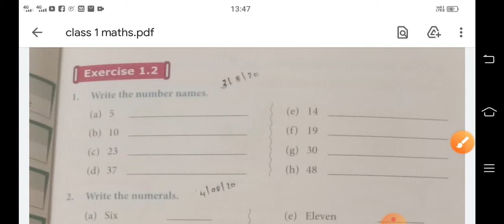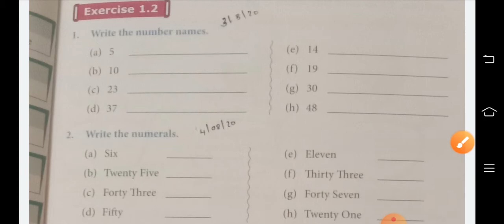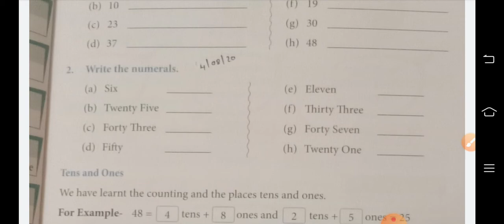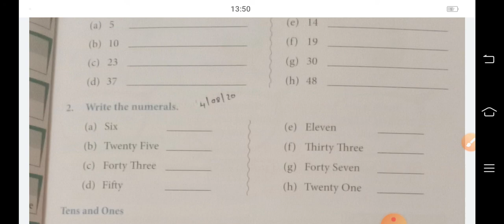class-1 maths exercise 1.2